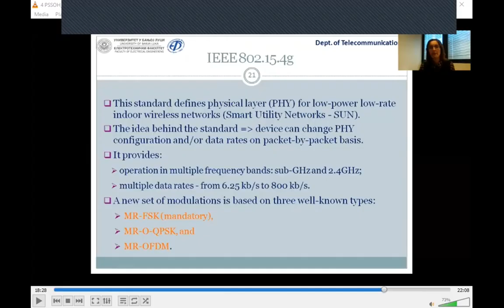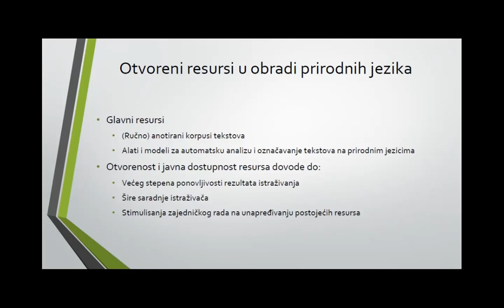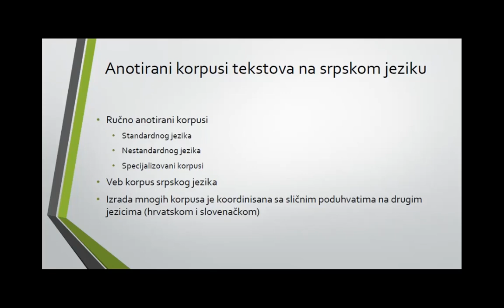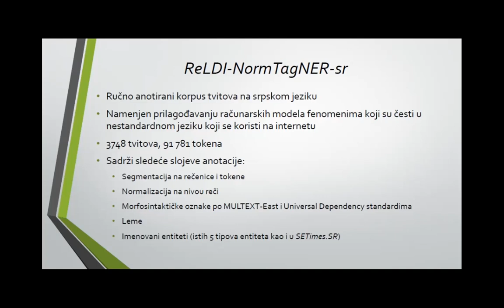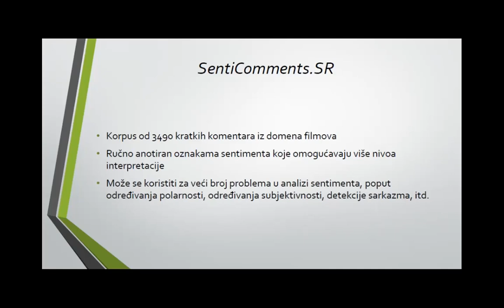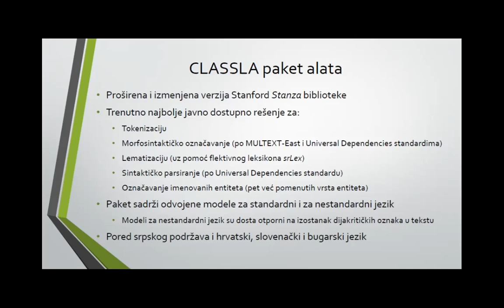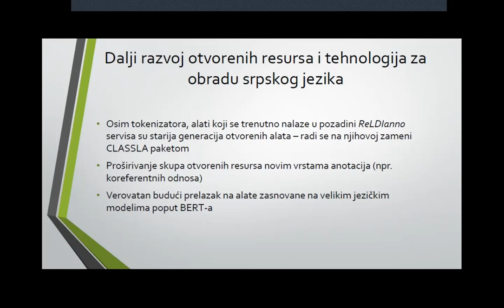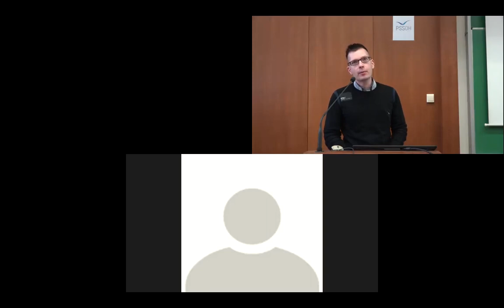PSSOH 2020: Otvoreni resursi i tehnologije za obradu srpskog jezika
Prezentacija za PSSOH 2020 rad na temu otvorenih resursa i tehnologije za obradu srpskog jezika koju je održao Vuk Batanović iz Inovacionog centra Elektrotehničkog fakulteta, Univerziteta u Beogradu. Rad i prezentacija su dostupni na Zenodo repozitorijumu,